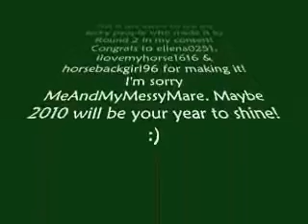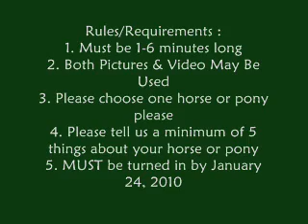Round 2 Information Video for My Contest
Hey guys! Congrats to ilovemyhorse1616, ellena0251, & horsebackgirl96 for making it to Round 2 in me & Jamie aka Breezy Rulez photography contest from 2009! ALL of your entries were amazing! We are also very excited to show you what we want for Round 2! :D
Song : Hey Stephen